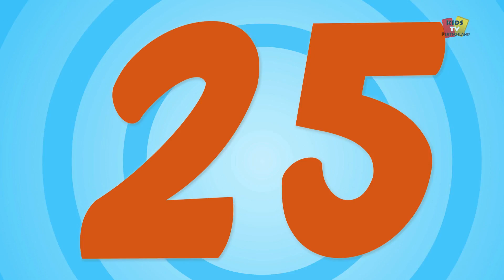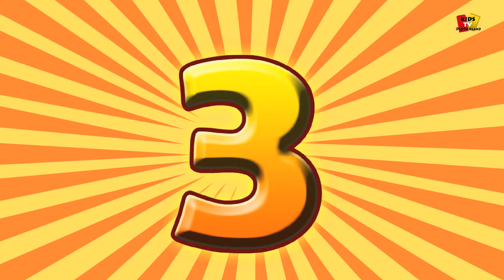Känguru Finger Familie | Reim für Kinder | Kangaroo Finger Family | Kids Nursery Rhymes | Kids Songs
Die Fingerfamilie, die uns heute begegnet, ist höchst seltsam und sie können es kaum erwarten,
mit euch zu spielen. Lassen Sie uns begrüßen die Känguru-Finger-Familie.

for more Children’s Nursery Rhymes & Kids

Videos